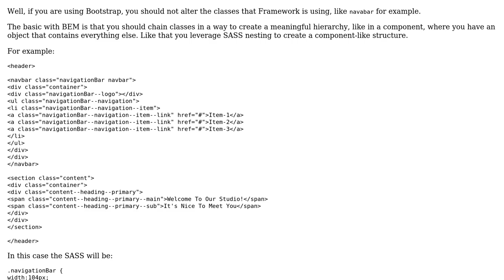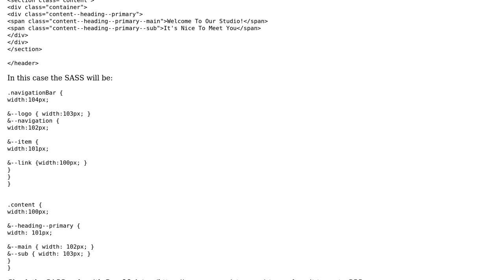Code Review: CSS organization with BEM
With thanks & praise to God, and with thanks to the many people who have made this project possible! | Content (except music & images) licensed under CC BY-SA | Music | Images & others | With thanks to user Ryan user Alessandro Lo Verde and the Stack Exchange Network Trademarks are property of their respective owners. You are responsible for your own actions.